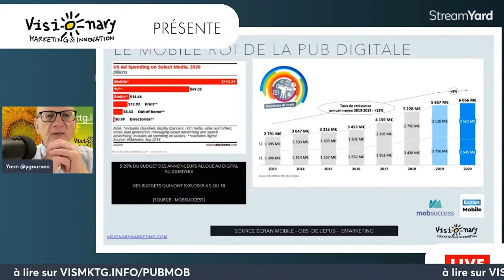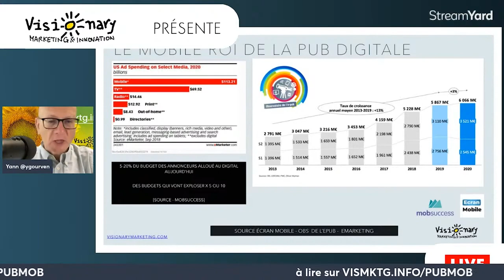Publicité mobile : les budgets des distributeurs bientôt multipliés par 5 ou 10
On ne parle pas souvent des publicités mobile et c'est un tort. Savez-vous par exemple qu'elle représente environ 60 % de la publicité digital dans son ensemble, elle-même pouvant aller jusqu'à 20 % du budget publicitaire total. Cela fait donc avec une cote mal taillée environ 12 % pour les meilleurs annonceurs. Avec la disparition du prospectus, le CA de la pub mobile va exploser.